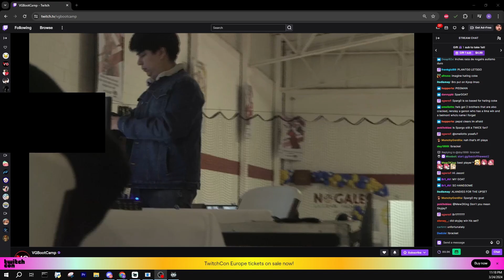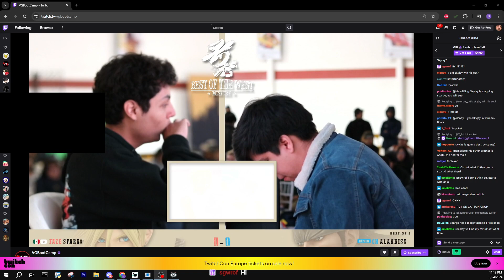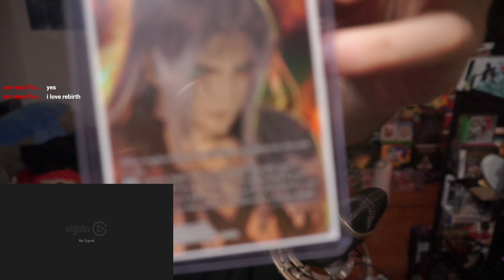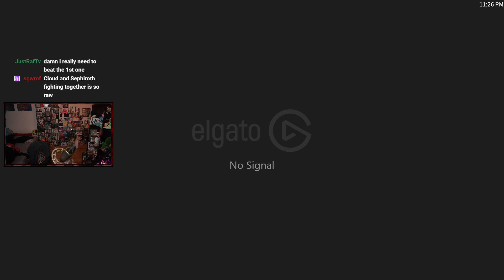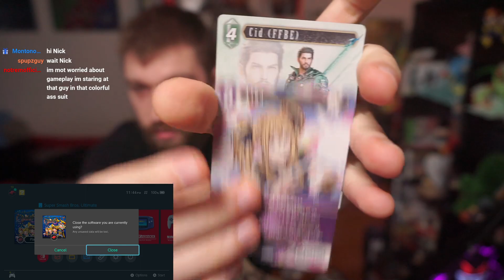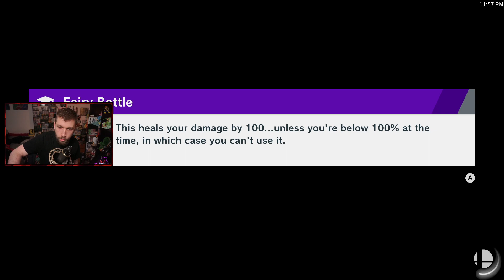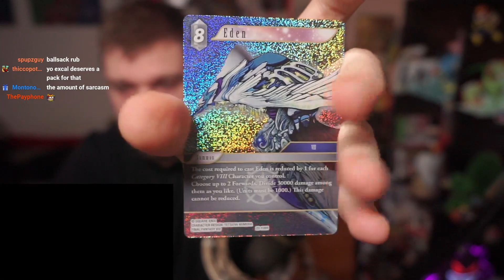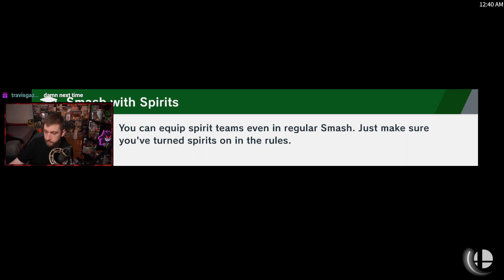l8 sma😗water drinkers only😗we got a new mouse in the kitchen for my birthday😗